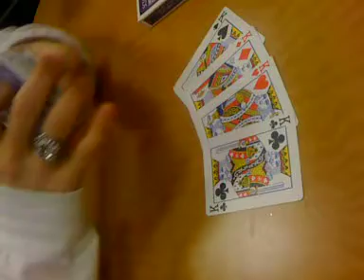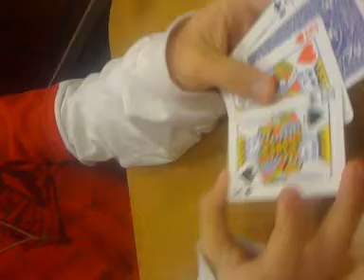Mike Doing His Magic Thing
Just one of many tricks he can do. And it so happens that he felt like bringing his deck of cards to Chick -fil-A.